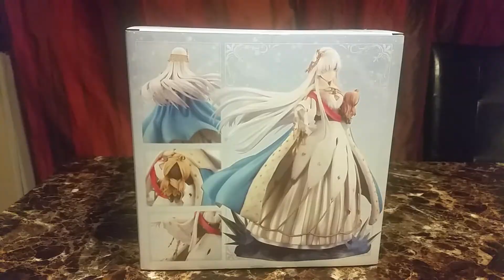Fate/Grand Order Caster/Anastasia 1/7 Complete Figure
One of my favorite caster servant.  I can finally put her with Kadoc.